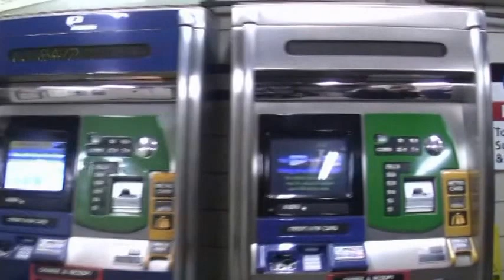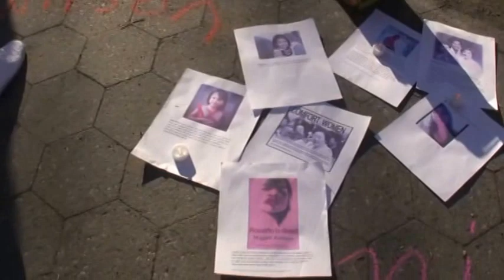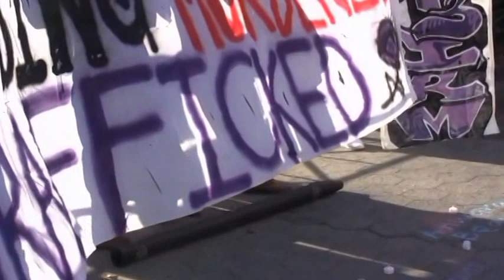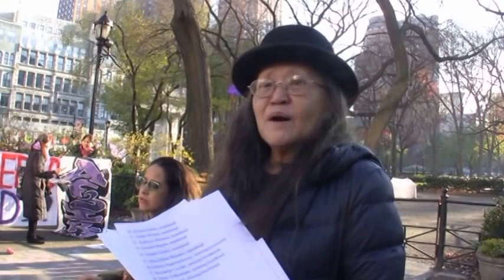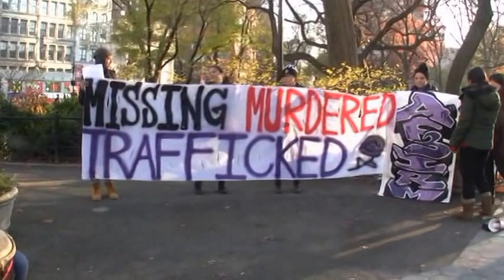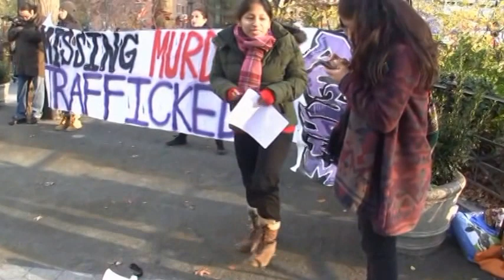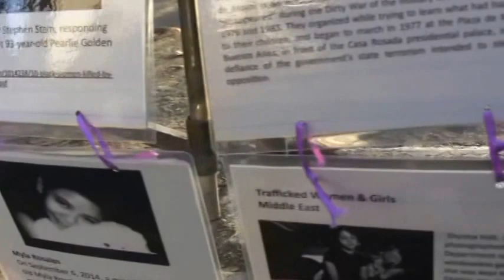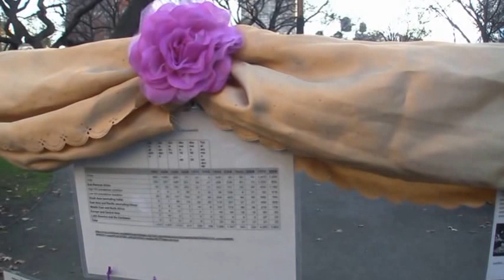Vigil 4 International Victims of Gender Violence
Organized by AF3IRM, a transnational feminist organization
At Union Square 12/5/2015
NOTE: The first 8 minutes of this 2 hour video are not related to the subject. The videographer took scenes in an immobilized subway train, with police coming in to escort the riders out. For the event, jump forward 8 minutes.